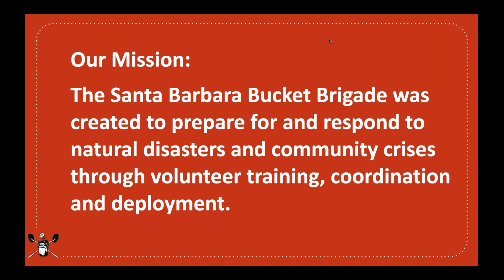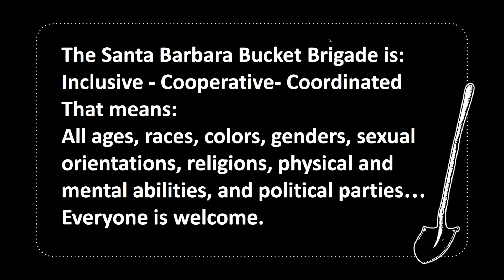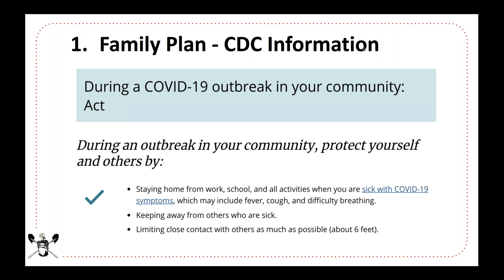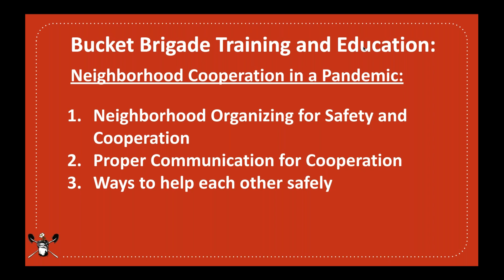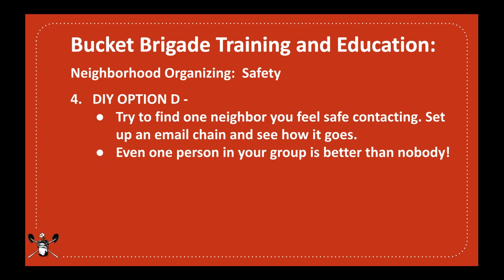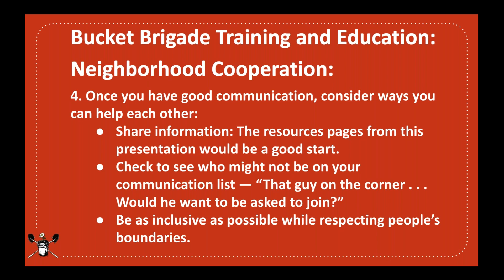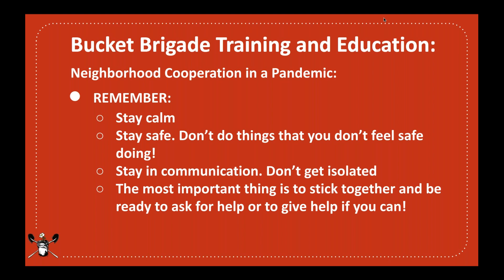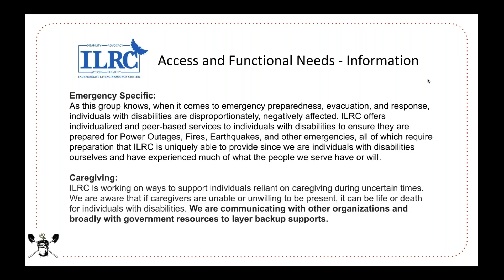Neighborhood Cooperation in a Pandemic Video 3-16-20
Hello neighborhood leaders and organizers,
In response to the national emergency declaration today, the Santa Barbara Bucket Brigade has activated to help meet urgent needs in our community.
Neighborhood Associations can provide simple, safe, life-saving services during this crisis as well.  Tune in to this webinar to discuss how organized neighborhoods and neighborhood associations can help make sure the vulnerable members of their community get the supplies and services they need during the national emergency.